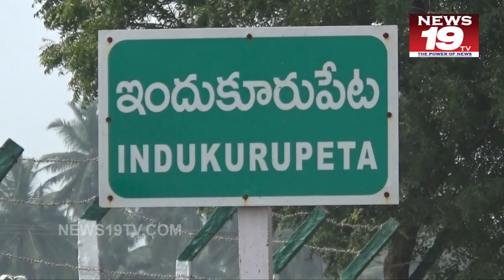వ్యవసాయ రంగాన్ని లాభసాటిగా తీర్చిదిద్దేదుకు కృషి చేస్తా కలెక్టర్nellore news